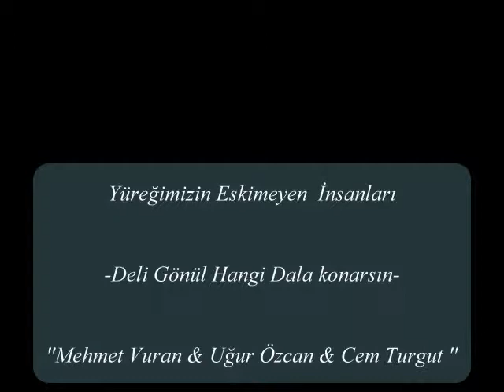Bir Nefes Mehmet Vuran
Deli Gönül Hangi Dala Konarsın ..!